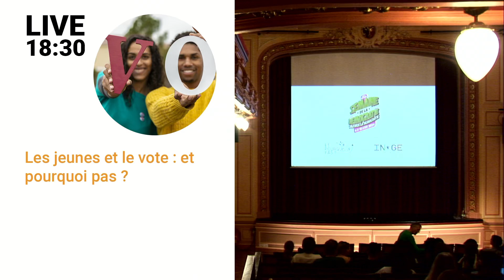Les jeunes et le vote : et pourquoi pas ?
Le comité de gestion de l’INGE a le plaisir d’organiser, en partenariat avec l’association Et pourquoi pas ?, un événement dans le cadre de la dixième édition de la Semaine de la démocratie. En 2024, cette manifestation coordonnée par la Chancellerie de l’Etat de Genève aura pour thème : « Cultiver la démocratie ».

L’abstentionnisme des jeunes atteint des records. Des initiatives se multiplient pour y remédier, comme celle des « rendez-vous citoyens » à destination des 18-25 ans, organisés dans tout le canton par l’association « Et pourquoi pas ? ». Soirée bilan et perspectives avec leurs jeunes animateurs et animatrices, après les votations de septembre et avant celles de novembre 2024.